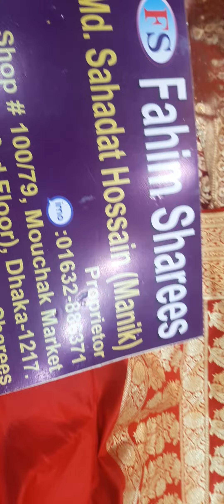Fahim sharee mouchak Market benarosi collection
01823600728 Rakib